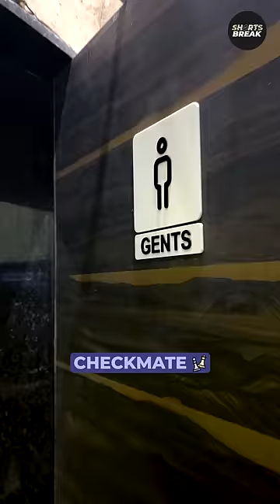कहानी हर Toilet की 🚽😂 | Men will be Men | Shorts Break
Go Check out and get yourself a FAADU T-shirt right away! Men in Toilets.